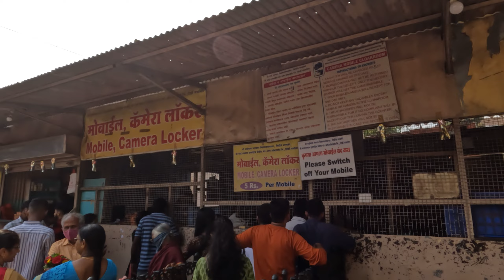SHIRDI me SCAM/Dhoka | Watch Before Visiting Shirdi | Mumbai to Shirdi | SAI BABA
Welcome to my latest vlog, where I'm sharing my experience visiting the holy town of Shirdi in Maharashtra, India. This place is famous for the Sai Baba Temple, which attracts thousands of devotees and tourists every day. However, during my recent visit, I was shocked to witness some locals trying to scam us by selling them items that are not allowed inside the temple.

In this video, I'll be sharing my story and showing you some of the ways these scam artists try to deceive people. I'll also be telling you about the facilities available for storing your mobile phone, bags, and shoes, which are essential items that are not permitted inside the temple premises.

If you're planning a trip to Shirdi, make sure you watch this video to avoid falling prey to these scams and ensure that your visit to this sacred place is safe and enjoyable.

Drop a comment on this video if you like it.
Am very open to suggestions so please do the same.

Keep supporting